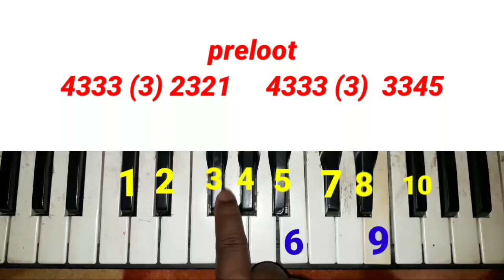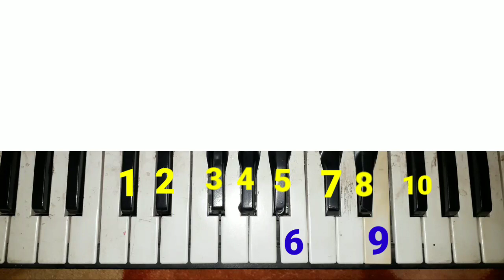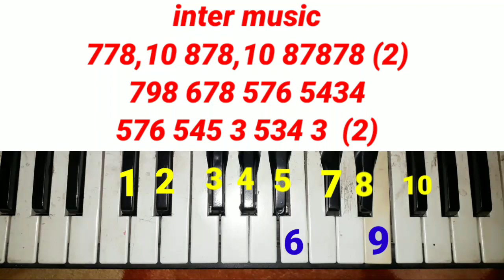E Pan Bala Babu !! Old sambalpuri song !! Piano tutorial notation !! casio song !! Samant Keyboard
Welcome my sweet Viewers " Samant Keyboard " ପ୍ରସ୍ତୁତ ଏହି ଭିଡିଓଟି ଯଦି ଭଲଲାଗିଥାଏ ତେବେ ଆମ channel କୁ Like ଏବଂ Share କରନ୍ତୁ I ଆମ ସହ ଯୋଡିହୋଇ ରହିବା ପାଇଁ ଏବଂ ସବୁଦିନ ନୂଆ ନୂଆ video ର Notification ପାଇବା ପାଇଁ " Samant Keyboard  you tube Channelକୁ Subscribe କରନ୍ତୁ ଓ Bell ର Button 🔔 ନିଶ୍ଚୟ ପ୍ରେସ୍ କରନ୍ତୁ I

Tag_
Samant Keyboard
Samant Keyboard tutorial notation
Casio Sambalpuri all notes
Sambalpuri casio song
Keyboard samablpuri song
Samablpuriallsong
Samablpuri band party song
Sambalpuri dj casio song#Master_babu_oldsambalpuri

casio hand practice
how learn music keyboard
how to make a song by keyboard
how to learn quickly casio
old sambalpuri song all
old sambalpuri song
new mp3 song download
asima panda new odia song
new koshal song
sambalpuri rap song
sambalpuri Keyboard music
sambalpuri Keyboard music
sambalpuri Keyboard tutorial
sambalpuri keystone
sambalpuri Keyboard king roshan
sambalpuri Keyboard king
sambalpuri Keyboard master
sambalpuri Keyboard vidio
Sambalpuri keypad song